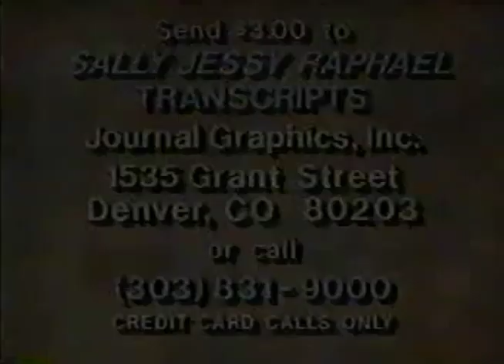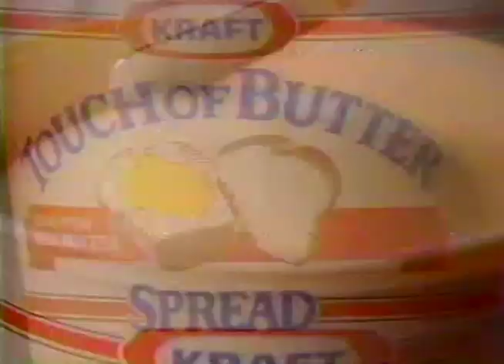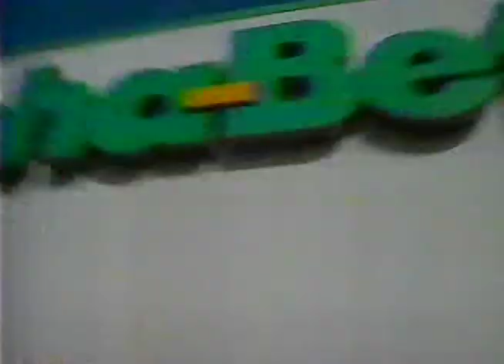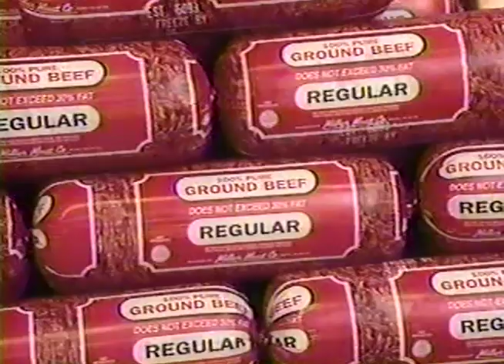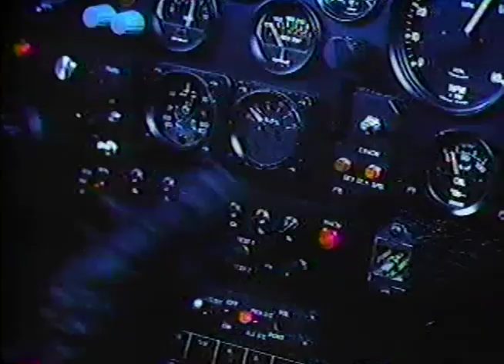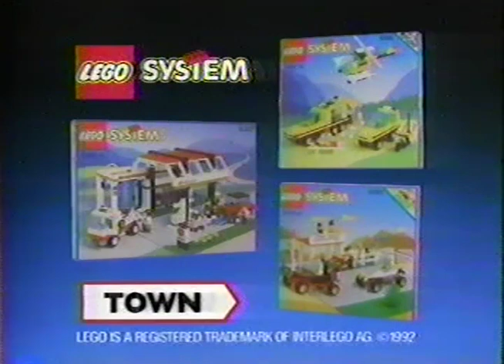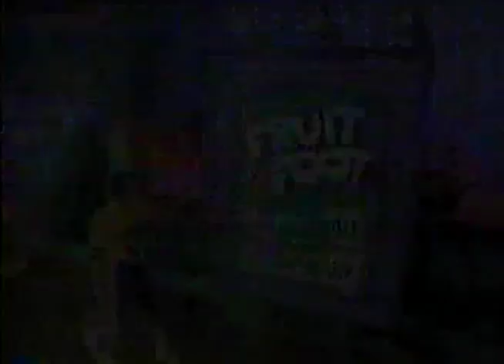90's Commercials Vol. 264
These commercials aired on KCAL in July of 1992

1. Sav-on
2. Ringling Bros. and Barnum & Bailey Circus
3. "Sally Jessy Raphael" Ending/Promotional Considerations
4. Klondike Lite
5. Touch Of Butter
6. X-14
7. Glade Plug Ins Nite Light
8. "Sally Jessy Raphael" End Credits
9. TV Spot for "Honey, I Blew Up The Kid" (Not as good as the original, but I was entertained by this as a kid.  I do think that "Honey, I Grew The Kid" would have been a better title)
10. TV Spot for "Sister Act"
11. Alpha Beta
12. Kmart
13. Promo for "KCAL Kids" (KCAL was actually owned by Disney at this time, so this show produced for the station featured classic short cartoons)
14. "The Disney Afternoon" Intro
15. "The Disney Afternoon" Commercial Bumper
16. Cap'n Crunch Crunchberries
17. McDonald's
18. TV Spot for "Bebe's Kids"
19. Cheerios
20. Batman Returns Tiger Handheld Game (Um, this kid is criminally insane)
21. "DuckTales" Commercial Bumper
22. "The Disney Afternoon" Commercial Bumper
23. Magic Nursery Tiny Wonders
24. Cinderella Doll
25. Rice Krispies (With mail-away "Goof Troop" figures)
26. Santa's Village (This was a franchised chain of theme parks, with two in California and one in Illinois)
27. Promo for "Goof Troop" (Was never really a fan of this show, though I did like the SNES game based on it...and "A Goofy Movie" of course)
28. "DuckTales" Commercial Bumper
29. Promo for "Tale Spin", "Darkwing Duck" and "Chip N Dale Rescue Rangers"
30. "The Disney Afternoon" Commercial Bumper
31. Dino Pebbles
32. Lego
33. Fruit By The Foot
34. Promo for "G.I. Joe"